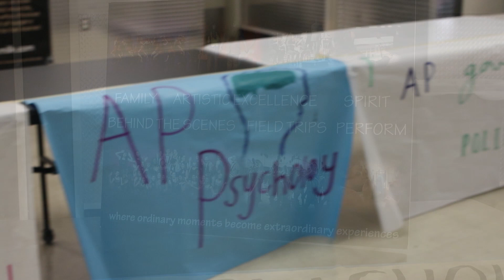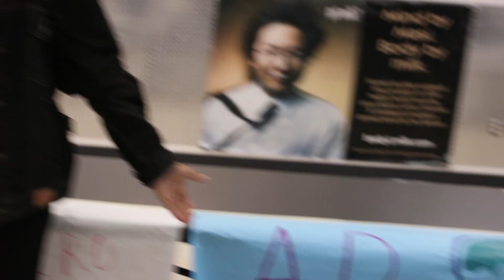AP and Elective Fair 2020